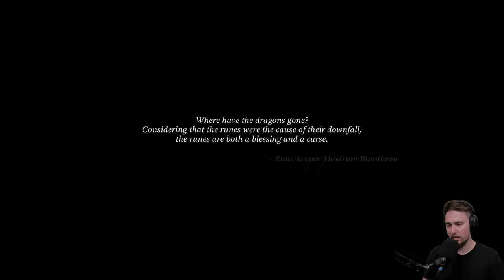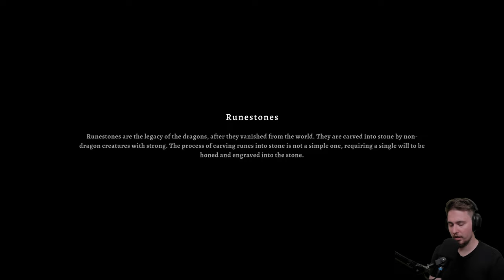This looks amazing i would say! | Dragon is Dead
Dragon is Dead is hack-and-slash rogulite action platformer. You as a hero you will try to reverse what demons done in the area. You will try to save people of this world even in case that it will take many attempts. learn abilities collect equipment, runes and artifacts to help you against the evil.

if you would like to try the game yourself you can follow this